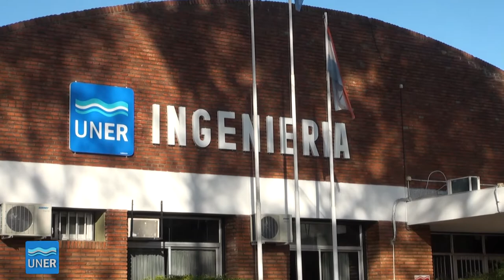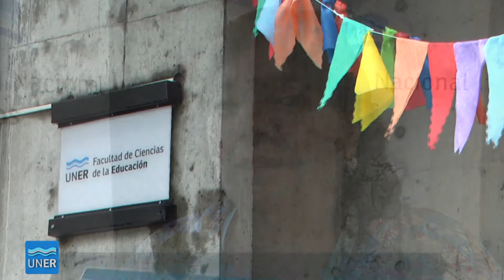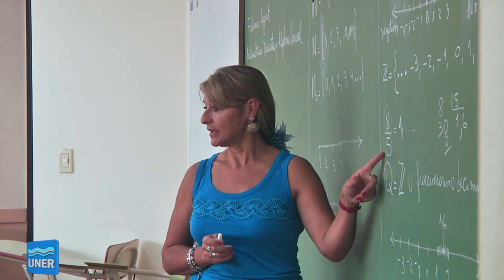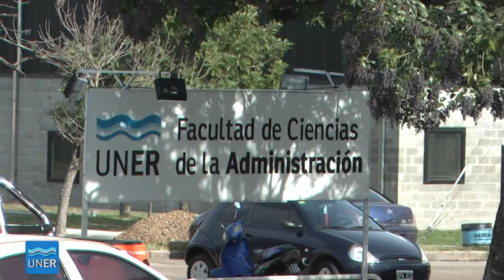Nuevos decanos en la Universidad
Las nueve facultades de la Universidad Nacional de Entre Ríos llevaron a cabo el lunes 23 de abril el acto de asunción de las nuevas autoridades para el período 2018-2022.

En la Facultad de Trabajo Social, las profesoras Sandra Arito y Carmen Lera asumieron como Decana y Vicedecana.

En Ciencias de la Educación, se respaldó la continuidad de Gabriela Bergomás, junto al Vicedecano Alejandro Ramírez.

Fueron electos los contadores Eduardo Muani y Sebastian Pérez como Decano y Vice en la Facultad de Ciencias Económicas.

Jorge Luis Pepe y Ema Schuler fueron reelectos en Ciencias de la Salud, reasumiendo sus funciones con un acto en el Aula Magna.

También habrá continuidad en la Facultad de Bromatología ya que Bertha Baldi Coronel seguirá en el cargo por un nuevo período, junto a Gustavo Isaack como Vicedecano, ambos reasumiendo en una ceremonia llevada a cabo en la Facultad.

Oscar Gerard asumió en Ciencias de la Alimentación, acompañado por la Vicedecana Marina Zapata.

Pedro Barbagelata y Silvia Benintende juraron como Decano y Vicedecana en la Facultad de Ciencias Agropecuarias.

En la Facultad de Ciencias Económicas, Eduardo Muani y Sebastián Pérez asumieron como Decano y Vice respectivamente.

La Facultad de Ingeniería tiene a Diego Campana como Decano electo, acompañado por Víctor Casco como Vicedecano.

En Ciencias de la Administración fue electo Raúl Mangia como nuevo Decano, acompañado por Miguel Fernández como Vice.